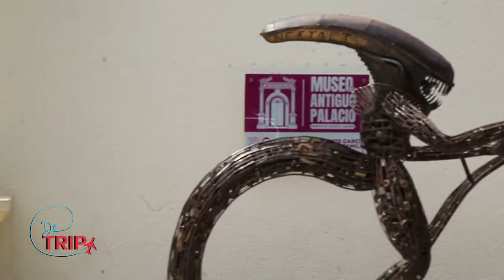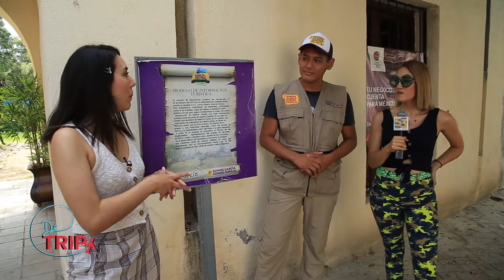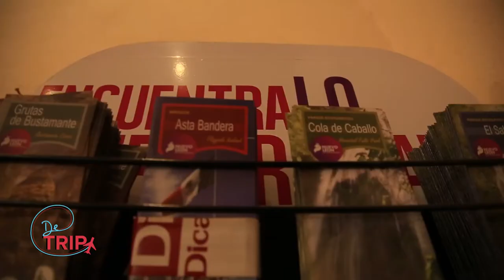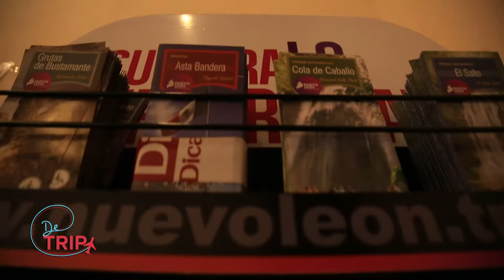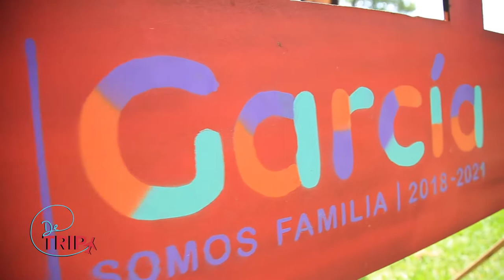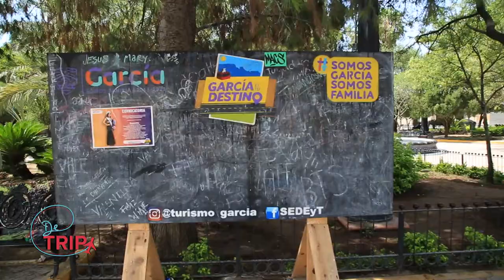De Trip - E7 García (Parte 1)